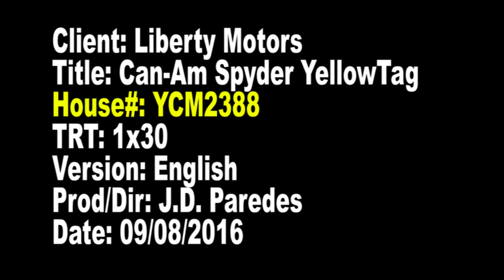YCM2388 Can Am Syper YellowTag